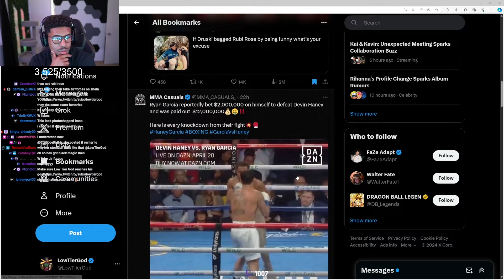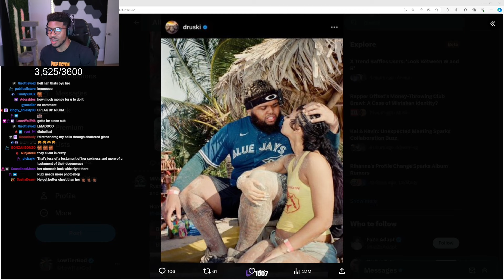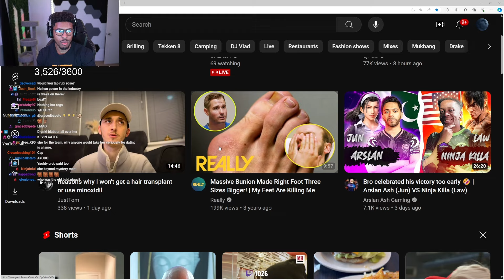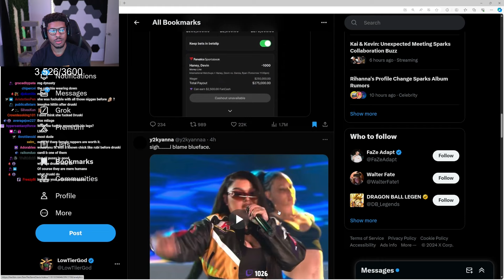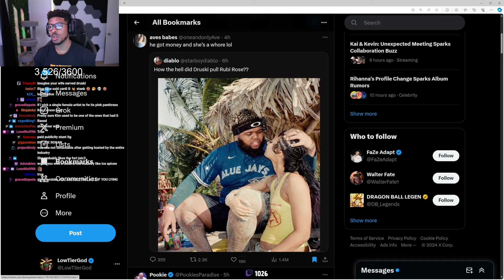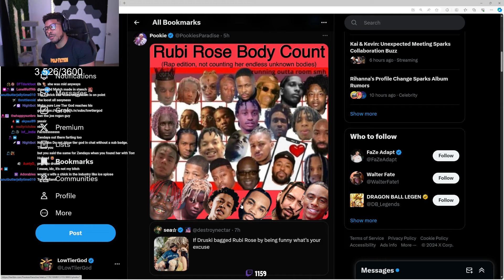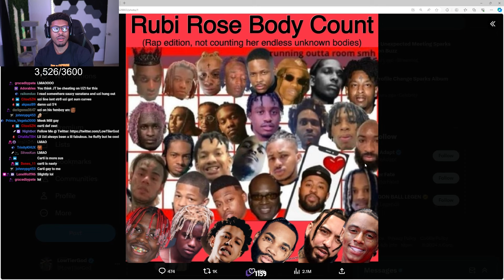LowTierGod Jealous Of Rubi Rose and Druski